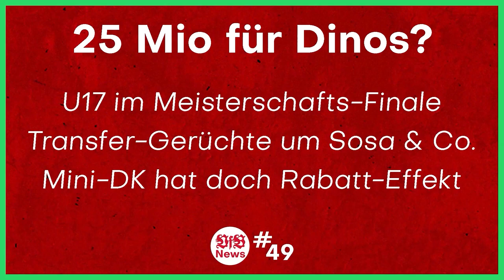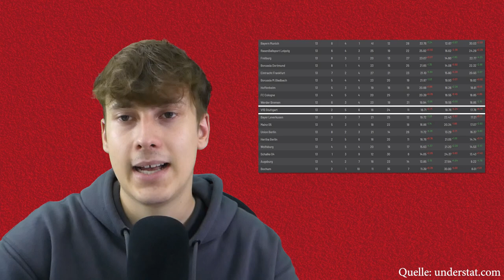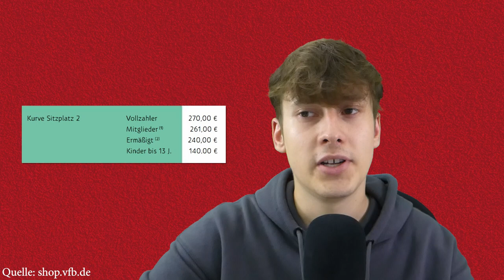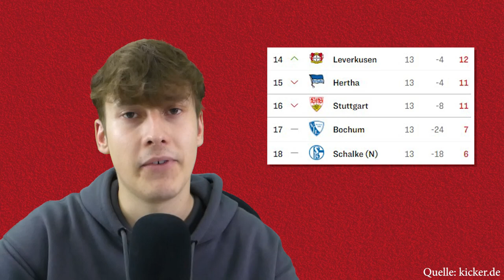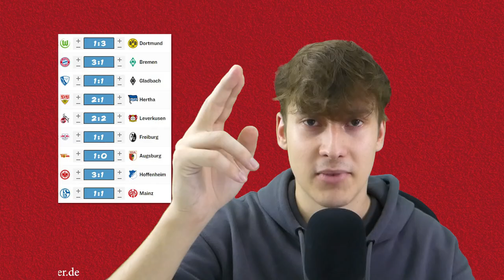VfB Stuttgart vs Hertha BSC | Letztes Heimspiel bis Januar - und so wichtig! | Vorbericht Bundesliga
Quellen:
⚪ Hier geht's zu meinem NordVPN-Deal 🔴
0:00 Intro
0:11 Wir fahren weit, wir fahren viel und wir verlieren jedes Spiel
0:41 Gladbach 3:1 VfB
1:53 Deutsche Schiris schaffen sich ab
3:28 Absteiger Statistiken
4:51 Was passiert auf der Trainerbank?
6:52 Borna Sosa
8:19 Rückrunden-Dauerkarte
9:17 Hertha BSC
10:13 Aufstellung
10:53 Prognose
12:37 Outro